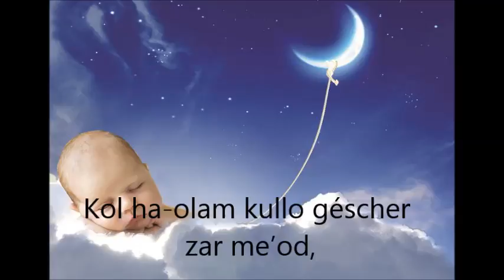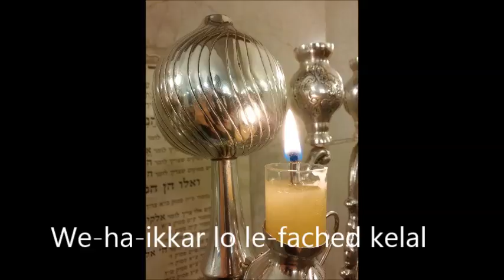כול העולם כולו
שירה : אדיר מתן